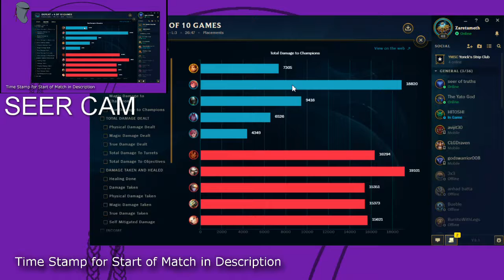FOURTH PLACEMENT MATCH!! LEONA AND VARUS IN THE BOTTOM LANE!!!! - Brothers Play: League of Legends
In this one we both play support with Zaretameth as the Support playing Leona, and Seer as the ADC playing Varus. Do we win??? Eeeeehhhh, probably not.

Fun Facto:
Your child and your cousin's child are second cousins. You and the children of your parents' second cousins are third cousins and share at least one great-great-grandparent. And so on with the fourth, fifth, and sixth cousins. A relationship that is removed is one that exists in two different genealogical generations.